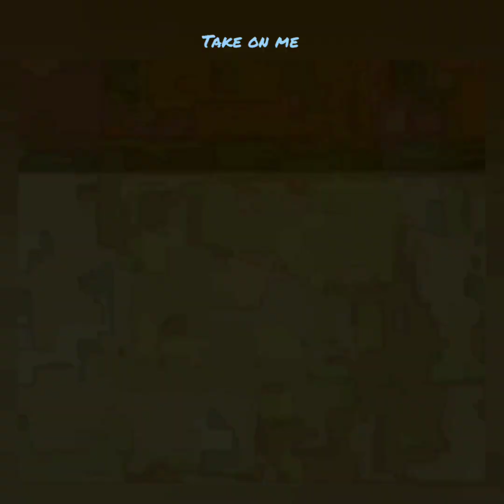Take On Me - A-Ha - Beat Saber